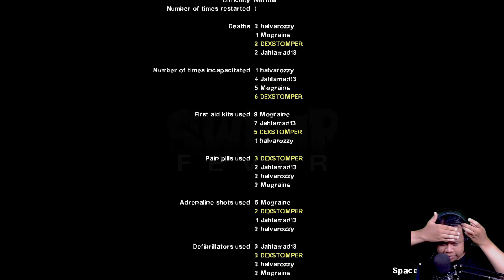Tankernya Banyak Amat Yak !! - Left 4 Dead 2 Indonesia ( Part 8)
Setelah sebelumnya kita melewati Rawa yang di penuhi zombie, kali ini kita akan menjaga di sebuah rumah besar sebagai titik penjemputan yang selanjutnya, tapi ternyata tank di tempat satu ini sangatlah banyak, jadi apakah kita ber-4 bisa melewati semua ini dengan mudah dan lancar ?? atau malah sebaliknya wkwk..

Game Detail

ONE DAY ONE VIDEOS

Hai... Selamat Datang di Dexstomper, Terima kasih sudah nonton Video buatan gw, kasih Like kalo kalian suka dengan Video yang gw buat, Bagikan ke teman kalian dengan share, dan kalian bisa koment tentang apa pun, gw akan berusaha membalas semua koment yang ada

Some Information

Laptop Specifications:
Type    : Msi GL63 8RE
CPU     : i7-8750H
VGA     : Nvidia GeForce GTX 1060
RAM    : 8 GB + 8 GB Dual Channel

🎵Backsound :
▶  ~none~

🎵Ending song :
▶ Kijugo - [crossing fields]

~ DEXSTOMPER ~